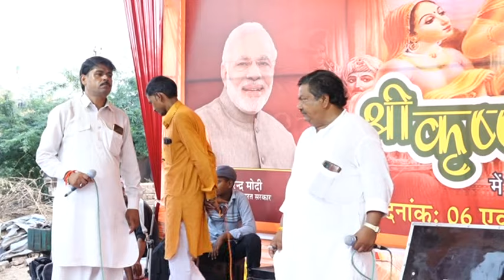mula live center 9